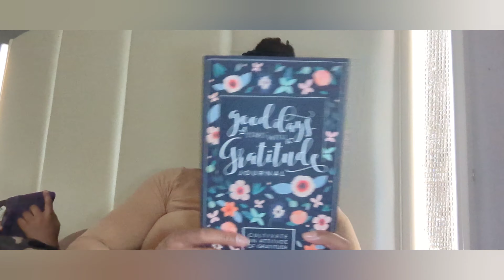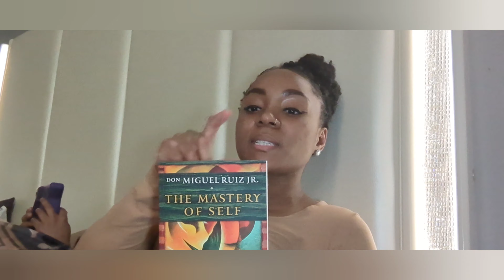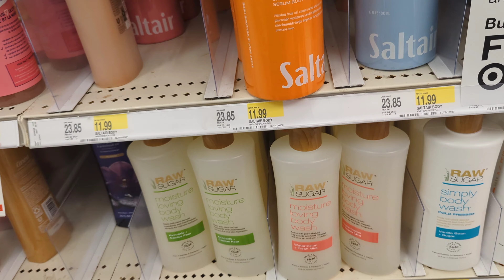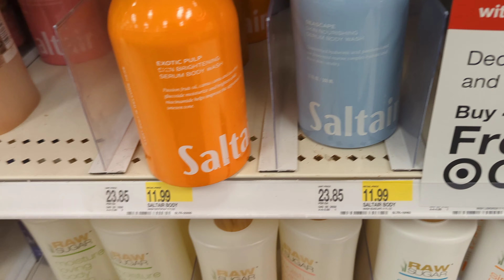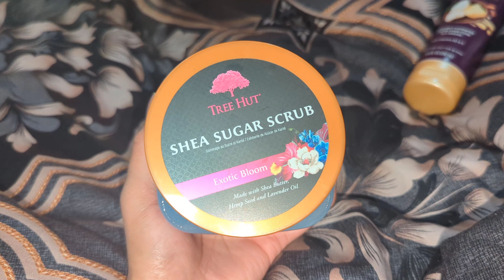Vlog: How I started my Healing Journey, Target Haul, Soul Food + More 💕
Hello my Gems and Gents welcome back to another vlog...I didn't really do much exciting things in this vlog but I was definitely excited to share with you guys how I started my healing journey...I wanna incorporate more of my spiritual knowledge with you guys in future videos so stay tuned and as always if you wanna see more videos like these don't forget to Like, Comment and Subscribe see you in the next video 😊

Tik-Tok- Amethyst5

Spiritual Books I Recommend:

The Mastery of Self: A Toltec...

The Four Agreements: A Practical...

The Power of Your Subconscious Mind

How To Use The Power Of Prayer

Journal:
Good Days Start With Gratitude: A...